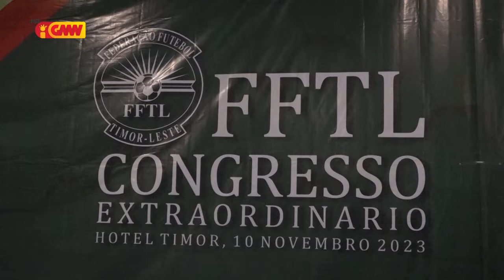Fancisco da Costa rezigna an husi kargu Prezidenti FFTL